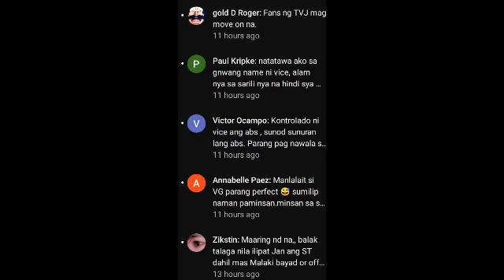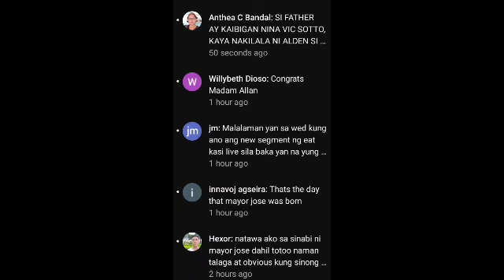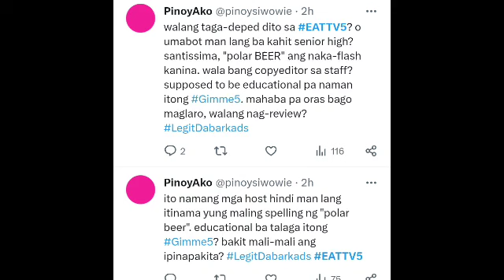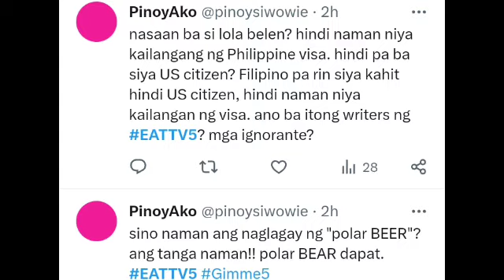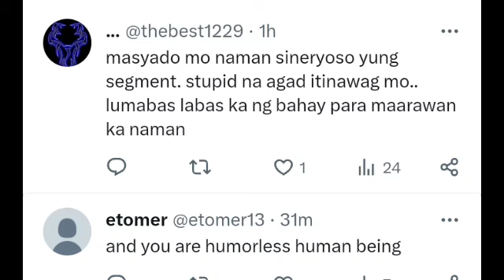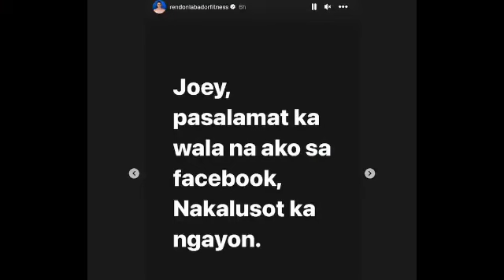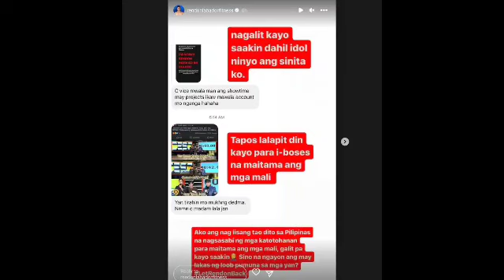SHOCKS! JOEY NAKALUSOT RAW!! GRABE NAG BANTA PA! PAGBAGO NG TITLE NG KALABAN IKAKASA?